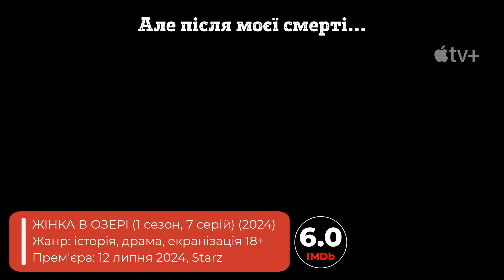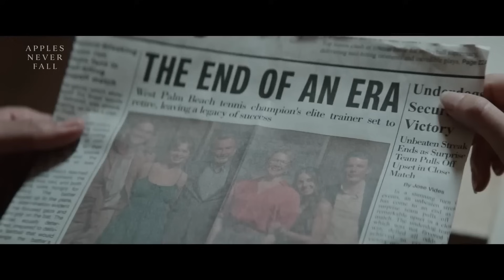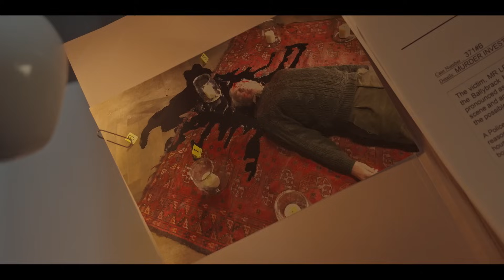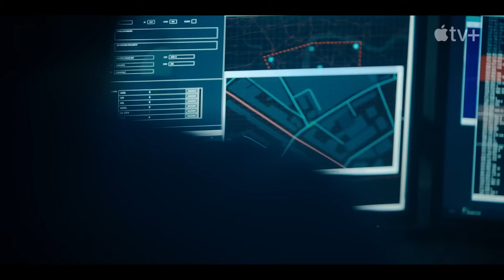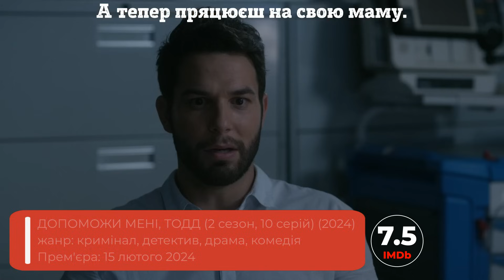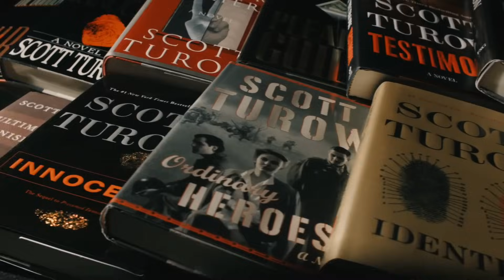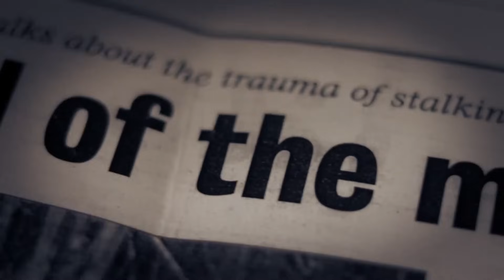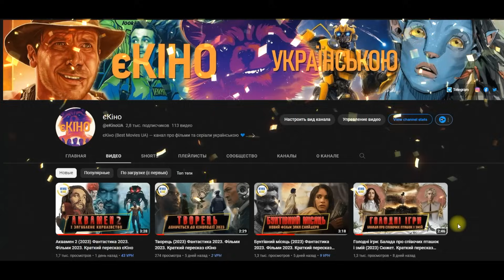ТОП 15 КРАЩІ ДЕТЕКТИВНІ Серіали 2024 які ВАРТО ПОДИВИТИСЬ ★ Детективи 2024 ★ Огляд українською єКіно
Дізнайтеся новини, які ДЕТЕКТИВНІ серіали вийшли у 2024 році з рейтингом IMDb 7+

00:00 Вступ
01:13 ★ Жінка в озері (1 сезон, 7 серій) / Lady in the Lake Season 1 (2024)
02:26 ★ Яблука ніколи не падають (1 сезон, 7 серій) / Apples Never Fall Season 1 (2024) (Рейтинг IMDb 7.0)
03:26 ★ Смерть та інші подробиці (1 сезон, 10 серій) / Deat*h and Other Details Season 1 (2024) (Рейтинг IMDb 7.0)
04:27 ★ Посібник з убивства для хороших дівчат (1 сезон, 6 серій) / A Good Girl's Guide to Murde*r Season 1 (2024) (Рейтинг IMDb 7.0)
05:39 ★ Гаррі Вайлд (3 сезон, 6 серій) / Harry Wild Season 3 (2024) (Рейтинг IMDb 7.2)
06:45 ★ Месьє Спейд (1 сезон, 6 серій) / Monsieur Spade Season 1 (2024) (Рейтинг IMDb 7.3)
08:11 ★ Кримінальне минуле (1 сезон, 8 серій) / Criminal Record Season 1 (2024) (Рейтинг IMDb 7.3)
09:15 ★ Під мостом (1 сезон, 8 серій) / Under the Bridge Season 1 (2024) (Рейтинг IMDb 7.3)
10:13 ★ Допоможи мені, Тодд (2 сезон, 10 серій) / So Help Me Todd Season 2 (2024) (Рейтинг IMDb 7.5)
11:06 ★ Міс Скарлет та Герцог (4 сезон, 6 серій) / Miss Scarlet and the Duke Season 4 (2024) (Рейтинг IMDb 7.7)
12:18 ★ Презумпція невинуватості (1 сезон, 8 серій) / Presumed Innocent Season 1 (2024) (Рейтинг IMDb 7.8)
13:21 ★ Елсбет (1 сезон, 10 серій) / Elsbeth Season 1 (2024) (Рейтинг IMDb 7.9)
14:26 ★ Вбивства в одній будівлі (4 сезон, 10 серій) / Only Murde*rs in the Building Season 4 (2024) (Рейтинг IMDb 8.1)
15:59 ★ Спіймай мені вбивцю (1 сезон, 10 серій) / Catch Me A Kille*r Season 1 (2024) (Рейтинг IMDb 8.6)
17:00 ★ Справжній детектив (4 сезон, 6 серій) / True Detective Season 4 (2024) (Рейтинг IMDb 8.9)
єКіно (Best Movies UA) — канал про фільми та серіали.
★ Відеоогляди нових фільмів і серіалів.
★ Розважальний відеоблог єКіно для поціновувачів хороших фільмів та найкращих серіалів з усього світу.

Найактуальніша, свіжа та цікава інформація на єКіно про нові фільми та серіали, а також наша та ваша думка про них. Огляди фільмів та серіалів та дати виходу нових проектів.